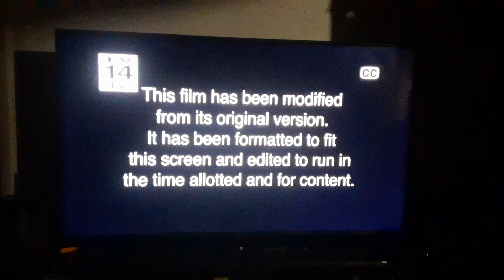Most Wanted (1997) End/Start to Nick of Time (1995) on Bounce TV 30-5 KPXN-DT